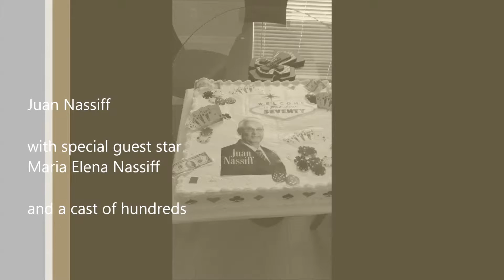Dad's 70th Surprise Party by Frank Dillon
This is a compilation video put together by Frank Dillon.